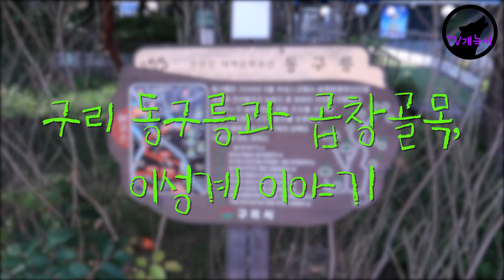(데이트장소/나들이장소) 왕들의 무덤 - 구리 동구릉/ 구리 곱창골목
한적하게 가족나들이 후에 곱창골목에서 맛을 즐기세요~